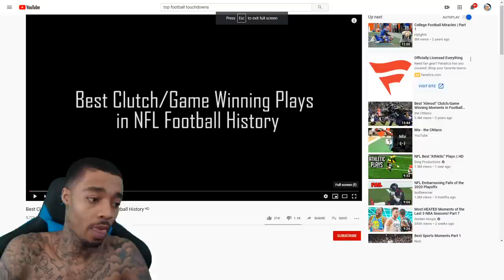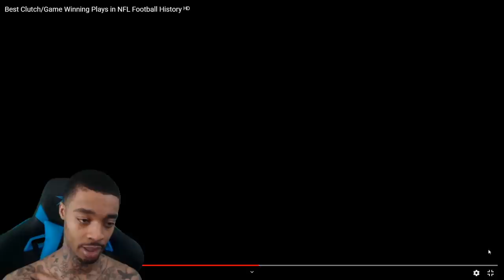FlightReacts Best Clutch/Game Winning Plays in NFL Football History!